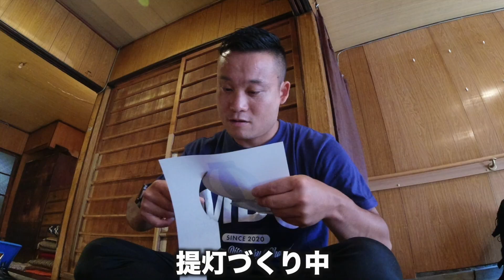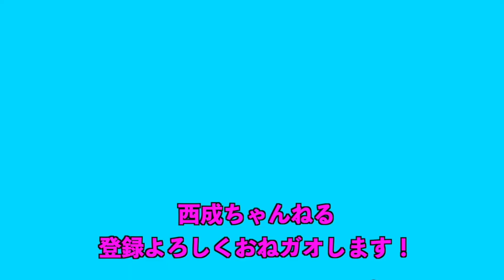【重要】西成・日之出湯さんで夏祭りとお笑いライブします！〜行き方解説あり〜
【7/31(日)14時らいおんうどんの銭湯に入りたくなるお笑いライブin日之出湯  チケット】

【ガオ〜ちゃんの子どもお風呂祭り】
2022/7/21(木)13時〜18時　無料

【店舗情報】